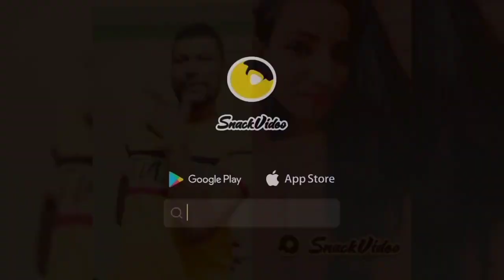gadwali// komde// or songs//